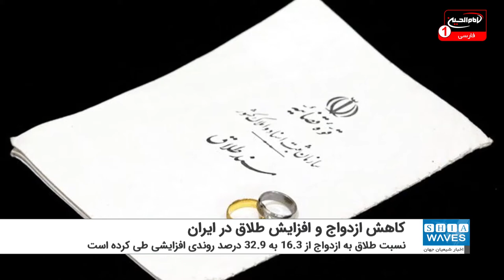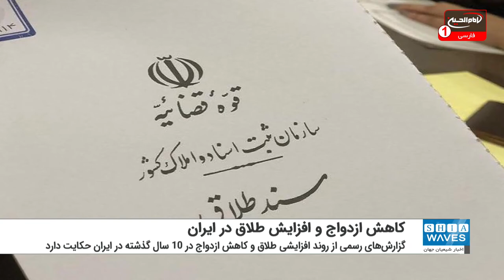کاهش ازدواج و افزایش طلاق در ایران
گزارش‌های رسمی از روند افزایشی طلاق و کاهش ازدواج در ۱۰ سال گذشته در ایران حکایت دارد.
مرکز آمار ایران طی گزارشی تفصیلی به بررسی وضعیت شاخص‌های کلان اقتصادی و اجتماعی از سال ۱۳۹۰ تاکنون پرداخته که در بخشی از این گزارش در سرفصل جمعیت و نیروی انسانی آماری از وضعیت ازدواج و طلاق ثبت شده در این کشور از سال ۱۳۹۰ تا ۱۳۹۹ ارائه شده است.
این گزارش نشان می‌دهد که نسبت طلاق به ازدواج طی این سال‌ها از ۱۶.۳ به ۳۲.۹ درصد روندی افزایشی طی کرده و در سال ۱۳۹۸ در بالاترین نقطه در این دوره یعنی ۳۳ % قرار می گیرد و در سال گذشته تنها ۰.۱ % کاهش پیدا کرده است.
کارشناسان از عوامل مهم طلاق در ایران را عدم پیروی از دستورات دینی درباره روابط اجتماعی، عدم فرهنگ سازی مناسب توسط نهادهای حکومتی و رشد فقر و بیکاری می دانند.
مسائلی که مرجعیت شیعه، حضرت آیت الله العظمی حاج سید "صادق حسینی شیرازی" مدظله و دیگر مراجع عظام تقلید بارها درباره آن هشدار داده اند.